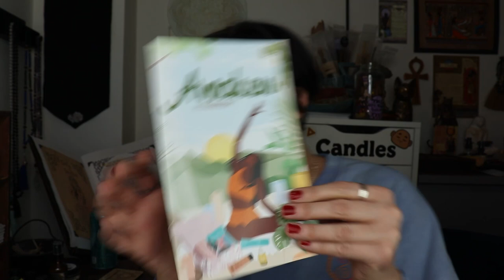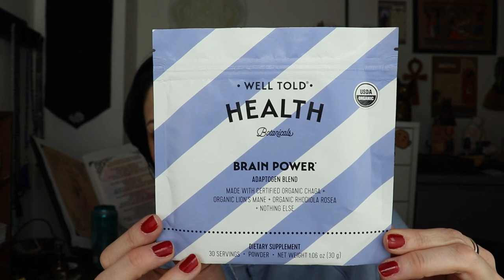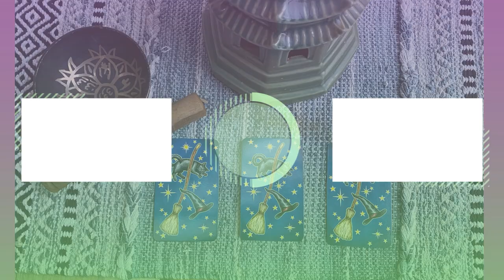Therabox Unboxing January 2023 | Awaken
In this video, I am doing an unboxing of the Therabox for January 2023. Theme for this month's box is Awaken.